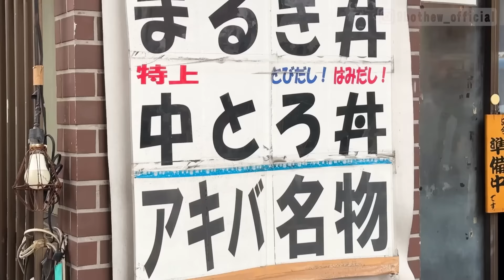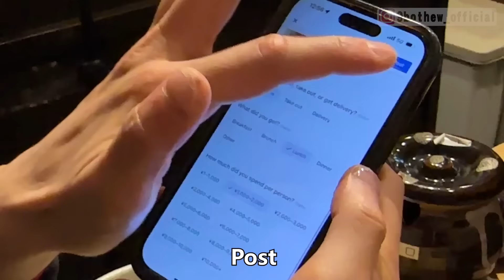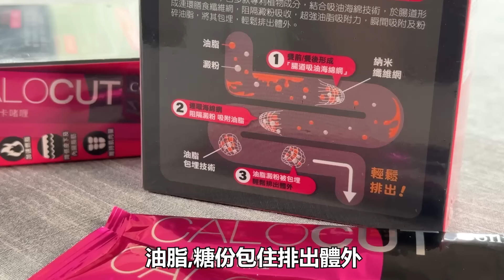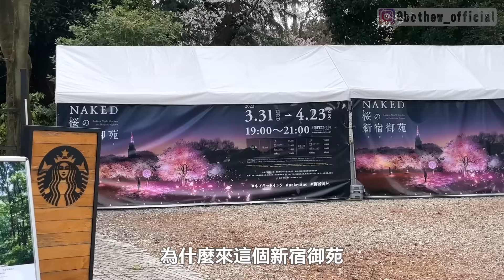【9BT】老闆發火掟碗🔥$75秋葉原離譜巨大魚生丼😱4個人都食唔晒‼️麻甩佬￼新宿御苑賞櫻花🤡結果驚變睇日本妹放題！🤡🤡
一入餐廳就比老闆黑面？但係佢既雜錦魚生丼大盛實在太出色😭😭食飽飽去睇櫻花，結果有人光天化日櫻花樹下做出不軌行為！？🙈9BoThew繼續搞笑｜試伏｜綜藝

「CALOCUT 懶人燃卡啫喱」餐前一條可以阻隔66%澱粉吸收。
而家做緊史上最抵優惠，於23年4月9日：
1.  萬寧買1盒9折；買3盒76折。平均每盒$198。

📌萬寧網店Promo code (COLLICUT20)。

📌Whatsapp 了解產品資訊及優惠詳情。

餐廳詳情👇👇👇

📌Magurotei
地址： 日本〒101-0021 Tokyo, Chiyoda City, Sotokanda, 2 Chome−1−16 昌平橋中央ビル

📌新宿御苑
地址： 11 Naitomachi, Shinjuku City, Tokyo 160-0014日本

覺得好睇就Subscribe、Like、Share啦！

搜尋關鍵字：
東京/ 魚生飯/ 刺身/ 新宿/ 余德丞